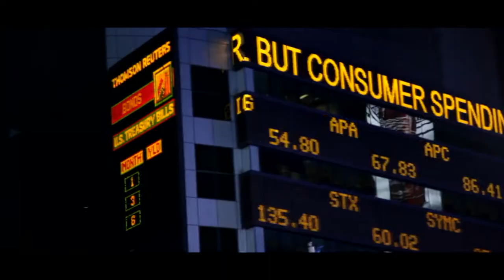Spinoza - Ha Ha Ha ft. Bristal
Music video for Ha Ha Ha ft. Bristal performed by Spinoza.